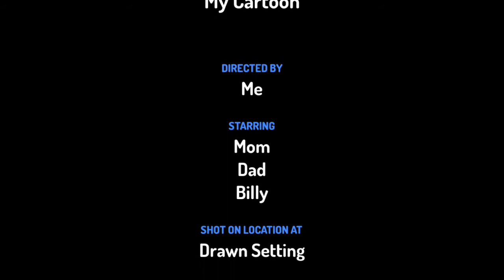Billy Watches Teletubbies/Grounded